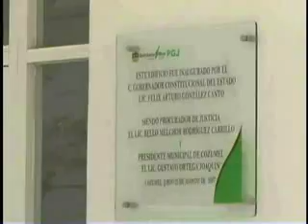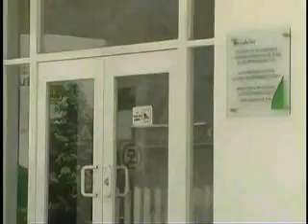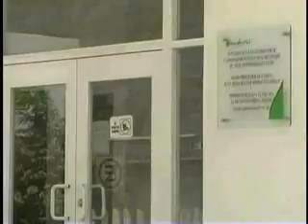Octavio Hernandez, detenido violencia intrafamiliar.divx